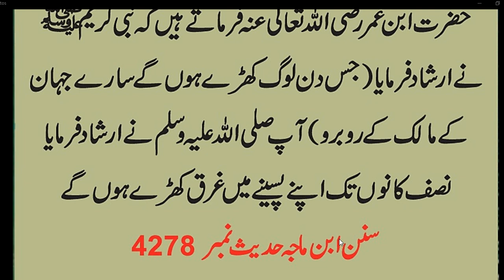HAZRAT MUHAMMAD (S.A.W) na formaya // Allah ka samnay kis halaat Hon gy